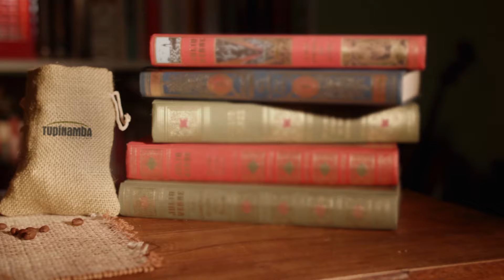5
🏆 Tupinamba საქართველო 🏆

🏅 მხოლოდ პრემიუმ ხარისხის პროდუქცია 🏅

👉 პრემიუმ კლასის პერსონალური მრჩეველი დაგეხმარებათ შეარჩიოთ საუკეთესო საუკეთესოთა შორის ☕️

👉 ადგილზე მიტანისა და ანგარისწორების ყველაზე დახვეწილი სერვისებით გაოცებული დარჩებით 🥰

👉 დამზადებულია 🇪🇸 ესპანეთში 🇪🇸